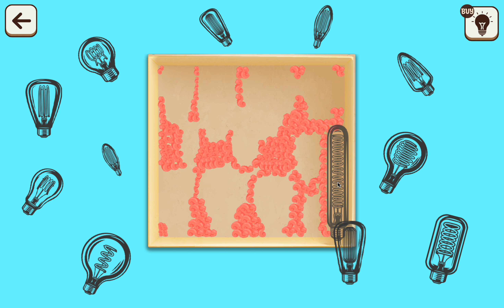LITTLE RIGHT ORGANIZER - Level 11-27 (The Beginner's Guide) (4K HDR 60fps) (PART 2)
📍 PSN & Instagram & Facebook & Twitter & Pinterest & Tumblr: eastkan34

GAME OVERVIEW
Get ready to dive into the captivating world of "Little to the Right," a brain-teasing puzzle game that will put your spatial reasoning and organizational skills to the ultimate test.

Embark on a challenging yet incredibly enjoyable journey through this addictive puzzle game where creativity and strategic thinking are the keys to completing each level. With its lively graphics, catchy soundtrack, and a vast array of mind-bending puzzles, players of all ages are in for endless hours of fun and excitement.

Are you one who likes careful arrangements, or do you prefer a more carefree approach? In the "Little Right Organizer," you'll be tasked with sorting and arranging items based on the game's prompts, all within a limited timeframe. Manage your time wisely and put everything in its right place!

Prepare yourself for an immersive and satisfying matching puzzle experience, where the joy of tidying up things becomes an engaging task. Whether it's connecting goals, forming closed loops, or skillfully aligning pieces, this game's simple rules provide the foundation of countless strategic possibilities.

"Little to the Right" is much more than just a fun pastime; it's a brain-training adventure that encourages you to think critically and creatively. Just like Unblock Me, this game is designed to challenge your spatial reasoning skills, pushing you to devise logical solutions for intricate link puzzles.